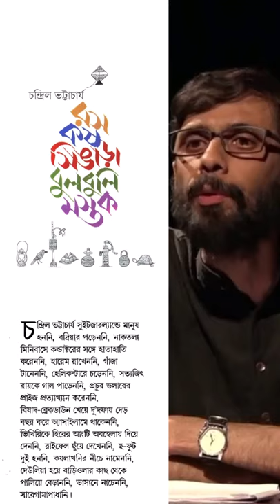"Dawshomahavidya"|E6| Ras Kas Singara Bulbuli Mastak| Chandril Bhattacharya.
This is a Readers&Writers Group Production.
Type: Essay
Title: Dawshomahavidya, Nababorsher Dosh Protijna (11th April 2004, published in Rabibashoriyo, Anandabajar Patrika; Published in the book "Ras Kas Singara Bulbuli Mastak")
Author: Chandril Bhattacharya
Voice, Edit & Presentation: Niladdit Saha
We feel this piece of essay very relevant today, putting up 10 very important resolutions for every responsible human being. So, this is our 6th day of 10-days-project, providing short and convenient 2-3min audio every morning for our listeners. We, being a small but dedicated team, try to provide access to the required black-and-white documents to the friends of ours who are not privileged enough for that.  You can directly go to the next episode seamlessly by tapping tha card appearing at the top right corner of the video end, and if this is your first one, do tap the very first card appearing at 5.0s of this video for the first episode.
We do NOT possess the copyright of the above literary piece. Please, case deben naa.